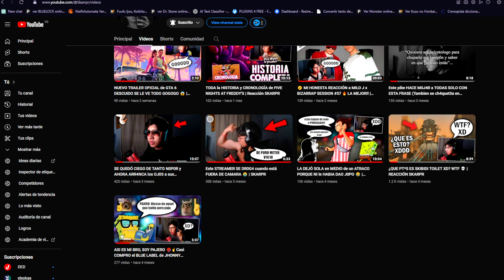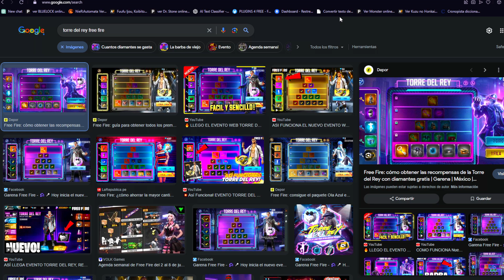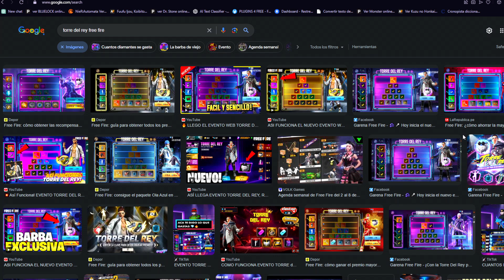🔥Como SACAR la BARBA! ASI FUNCIONA EVENTO TORRE DEL REY EN FREE FIRE 🤯 Agenda Semanal de free fire